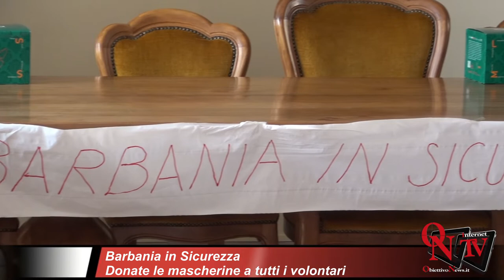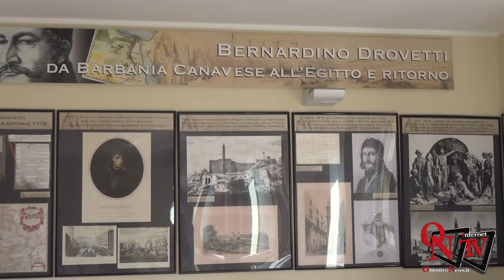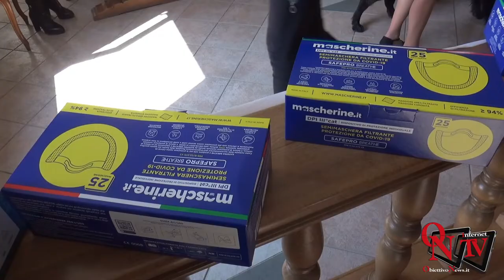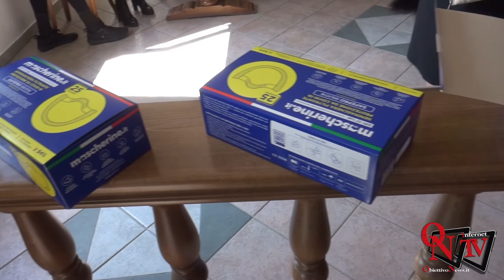Barbania in Sicurezza - Donate le mascherine a tutti i volontari